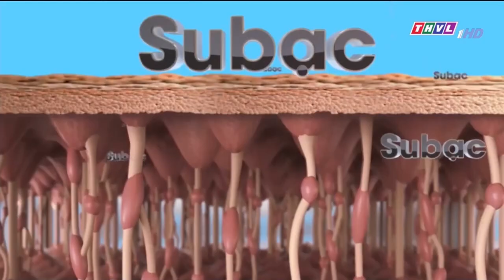THVL1 - Quảng cáo Gel làm sạch da và kháng khuẩn Subạc